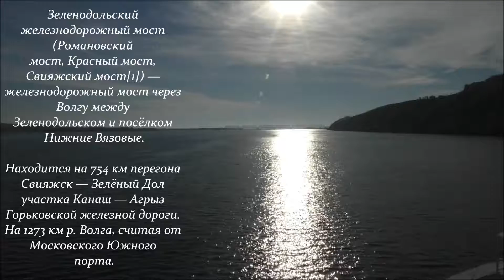Романовский мост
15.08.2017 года